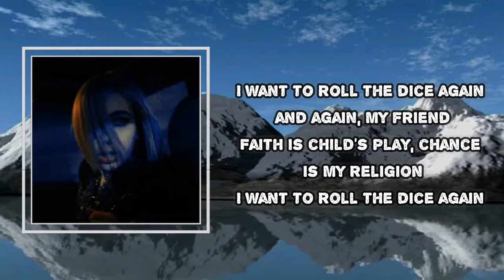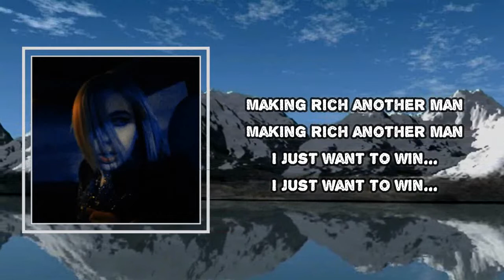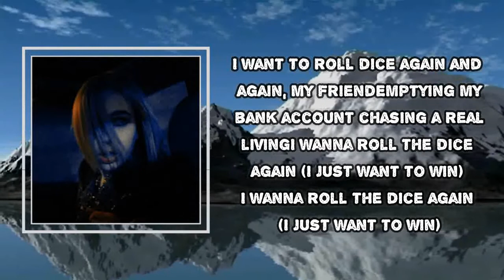Sunflower Bean - Roll The Dice (Lyrics)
Roll The Dice  Lyrics:
Nothing in this life is really free

I want to roll the dice again and again, my friend
Faith is child's play, chance is my religion
I want to roll the dice again
Win big, win lose, that's just how the game works
In this city money talks, that's just how the world works

I just want to win...

Emptying my bank account chasing a real living
I wanna roll the dice again (I just want to win)

He's the deceiver, he tells you what you want and then he leaves
You're the believer, nothing in this life is really free